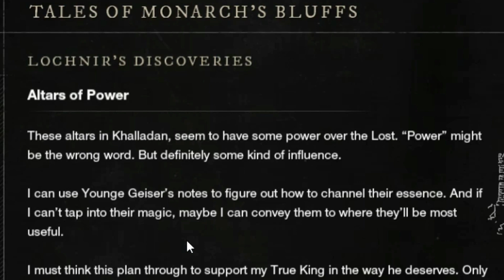New World: Misled Loyalty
By following Younge Geiser's instructions to search the ancient ruins, slowly reveals that perhaps Minister Lochnir may be more than meets the eye